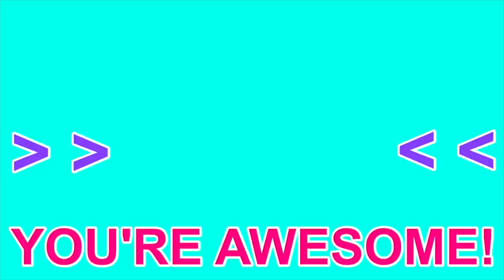Learn English Vocabulary for a Weird Occupation / Busking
Youtube.com/madenglishtv